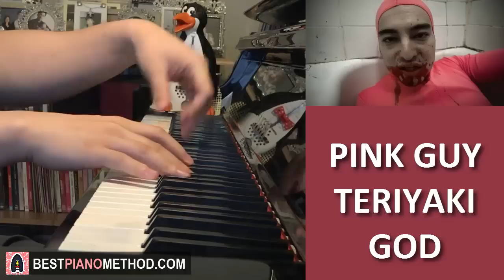FILTHY FRANK - TERIYAKI GOD (Piano Cover by Amosdoll)